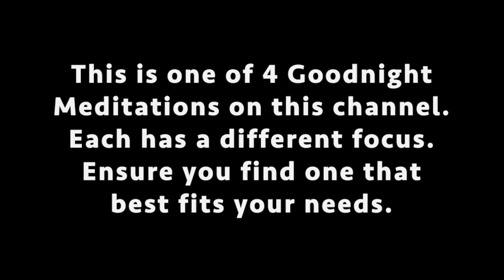Meditation: A Goodnight Meditation | Option 3 | Bringing yourself to sleep in the arms of Gaia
As promised, this is the 3rd of 4 Goodnight Meditations. Each with a different focus and feeling.

In this meditation, we engage ourselves fully and release into the arms of the earthly mother, feeling at one with gravity and with your surroundings. This is a very simple basic goodnight meditation.

If you are struggling to get to sleep due to have an unruly mind, then this is a better meditation for you

If you would simply like a meditation that helps you ease into sleep, no frills, just simplicity then try this mediation

This meditation begins at 2:00

Blessings Abound.
Love,
Shalin